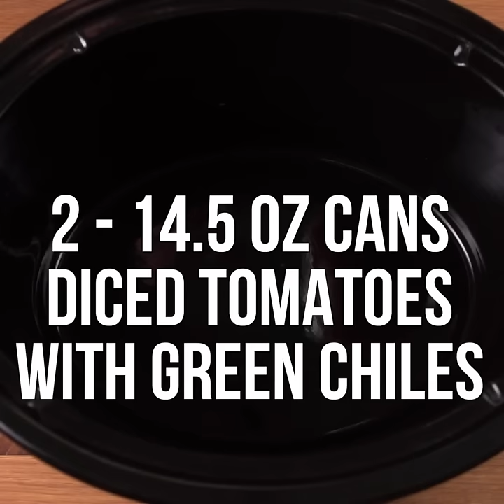Crock-Pot Taco Chili